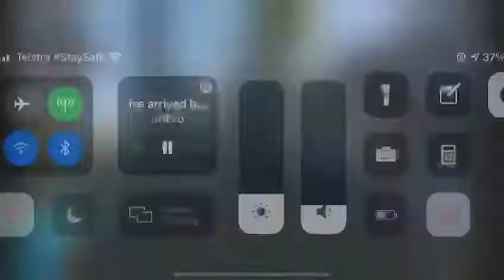Miami strike kill streak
Rampaging an 11 streak